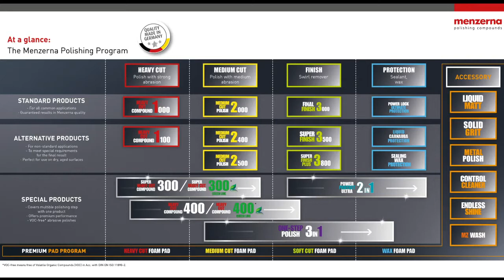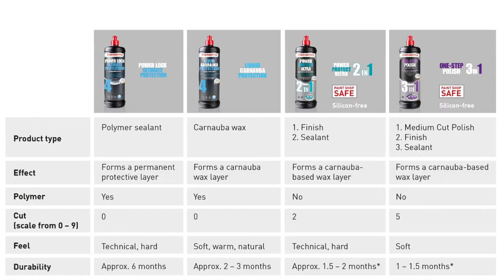Menzerna I Online Polishing Training I Sealants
These are the contents of Menzerna's tutorial:
- Why sealing?
- Know the differences between Menzerna sealants?